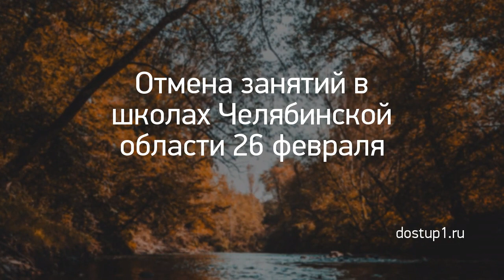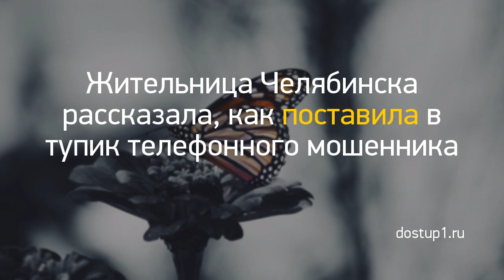Новость дня: "Из Кирова в ожоговую клинику Нижнего Новго..." и другие главные новости за 2021-03-06